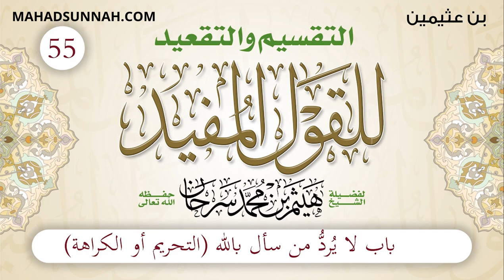55 باب لا يرد من سأل بالله التحريم أو الكراهة